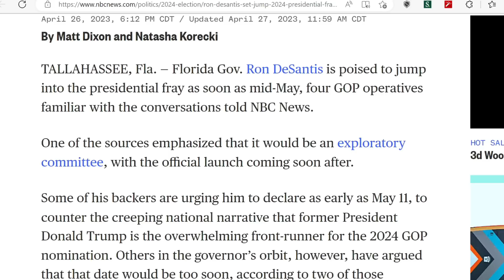Fox News TURNS on Ron DeSantis!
The tone on Fox News about Ron DeSantis appears to be shifting in a negative direction after months of positive coverage.